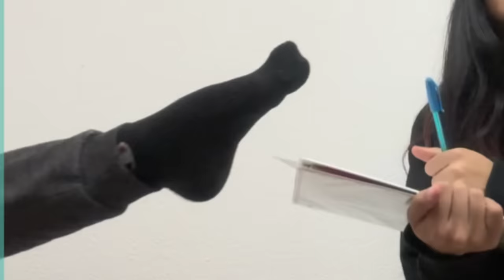LAST TO LEAVE THE BATHROOM WINS $$ CHALLENGE!!😱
Hello Badbishes💕 Welcome Back To Another Video ! We REALLY WERE STUCK IN A SMALL ASS BATHROOM😂 but it wass soo funn!!

I Hope Yall Have Been Good ! 🥹 I LOVE you guys❤️

Link for the fifine